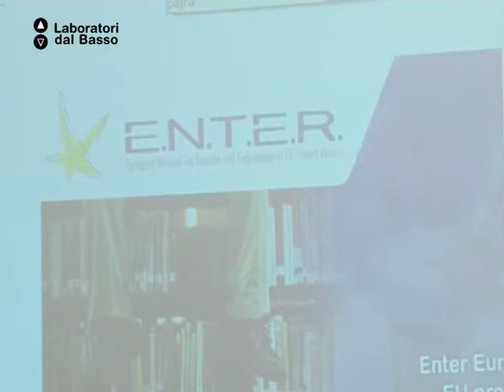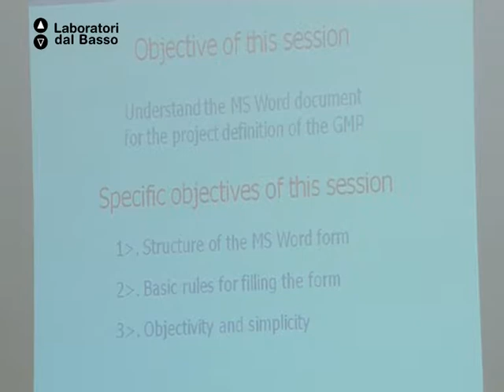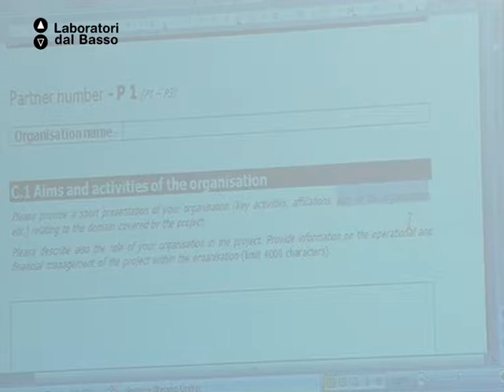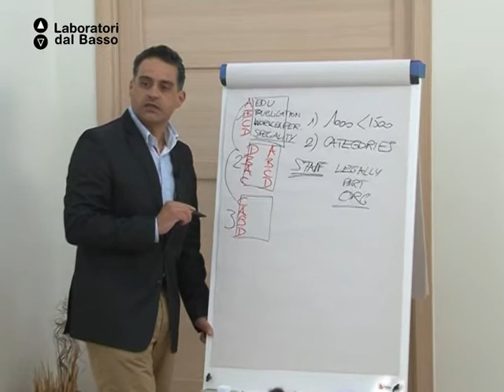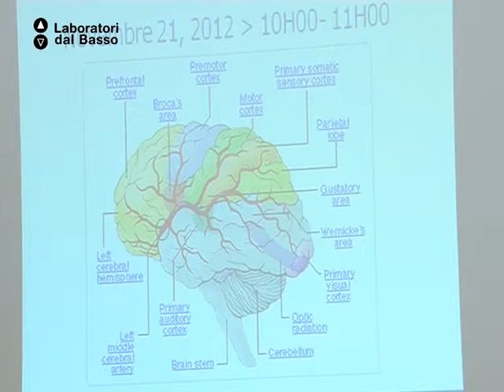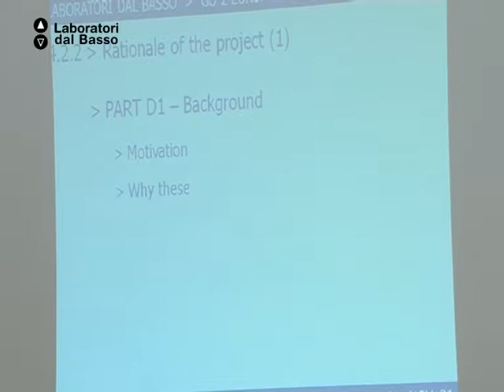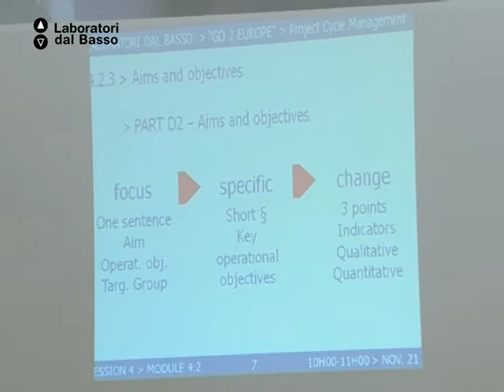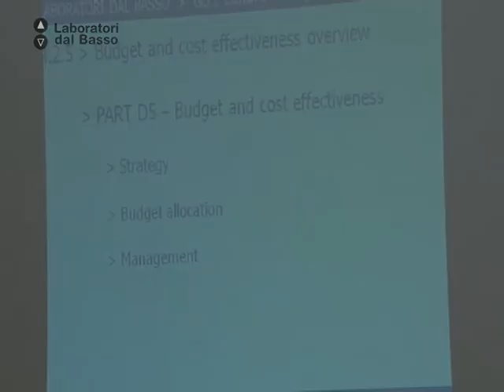LdB Go2Europe!_03 (parte 1) Da Silva